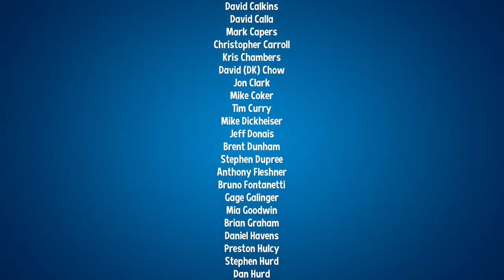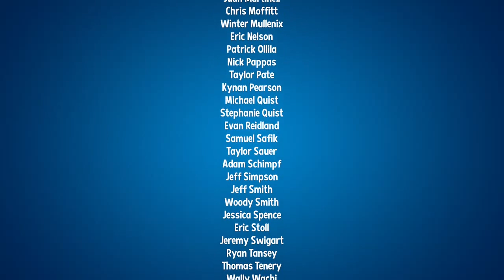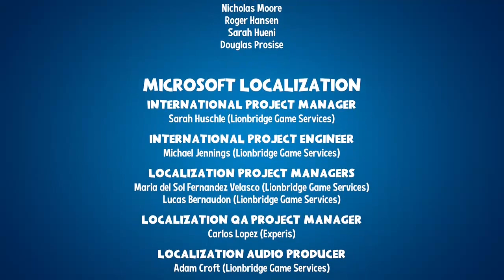Next on FOX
The end... of this tale at least.

Or tail.

SLEIGHT RATING

AUDIO: 3
VIDEO: 3
STORY: 2
MECH: 3
FUN: 3
REPLAY: 2
DIFFICULTY: 4
IMPACT: 1
OVERALL: 3
TYPE: 3
BONUS:

TOTAL 27/52

♧Even though they are more closely related to dogs than they are cats, foxes can retract their claws when they aren't needed!
♧The term "silver fox" is used to refer to good-looking older men, usually because of their gray hair.
♧The flying fox is not a fox at all, but a species of mega bat.  The largest in the world. It can grow up to half the size of an average human.